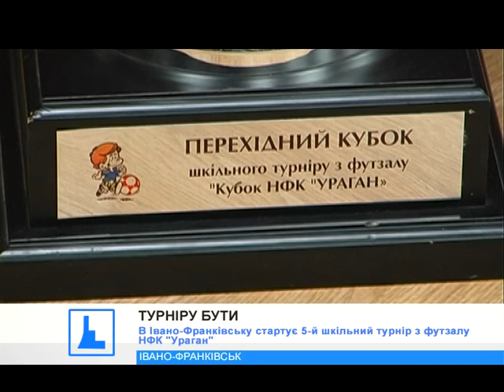В Івано-Франківську стартує 5-й шкільний турнір з футзалу НФК "Ураган"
Футзальні пристрасті продовжуватимуться. В Івано-Франківську стартує 5-й по рахунку шкільний турнір Кубку НФК "Ураган".